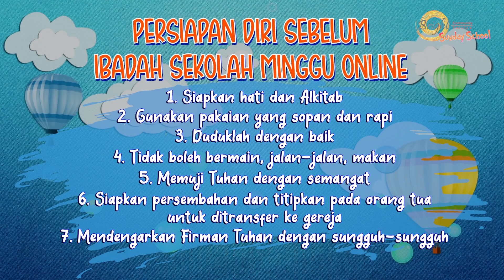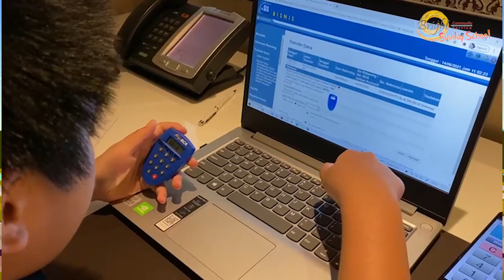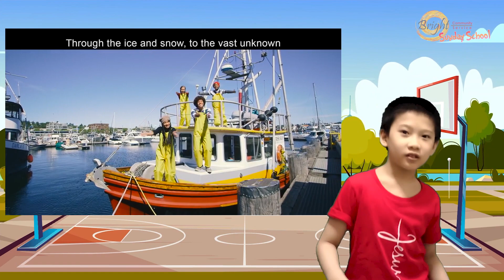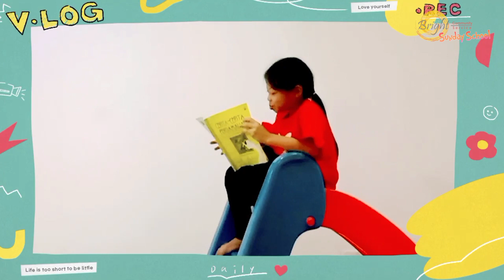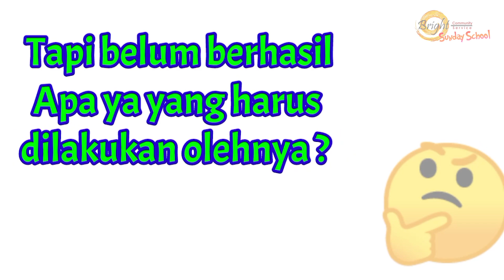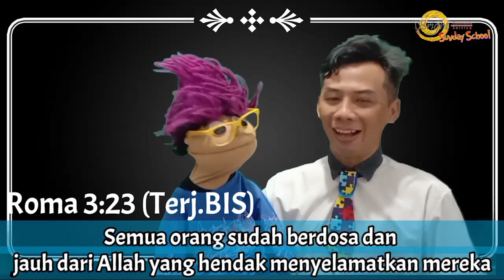Ibadah Online Sunday School BCS Surabaya 20 Juni 2021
20 Juni 2021
Bright Community Service Surabaya